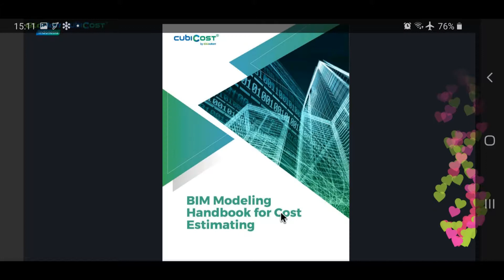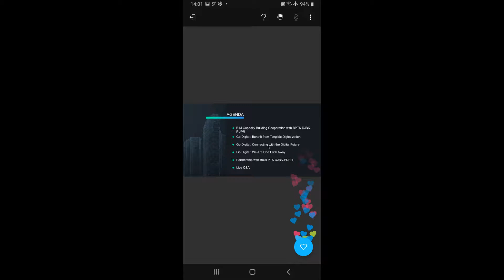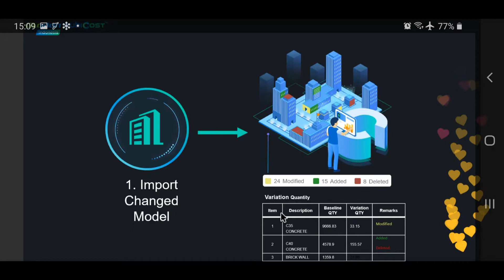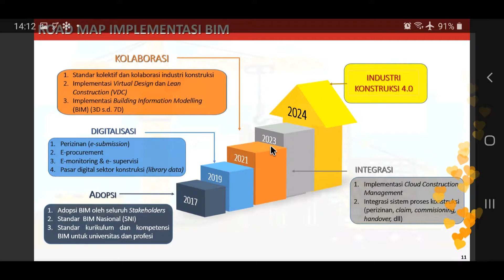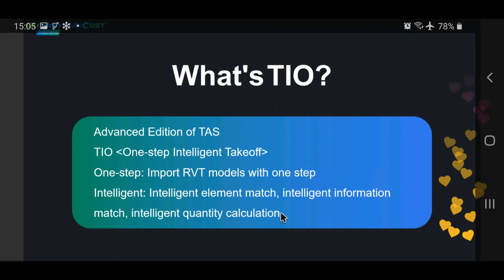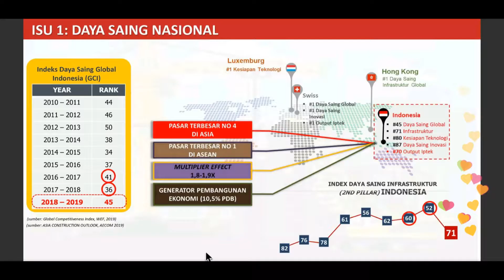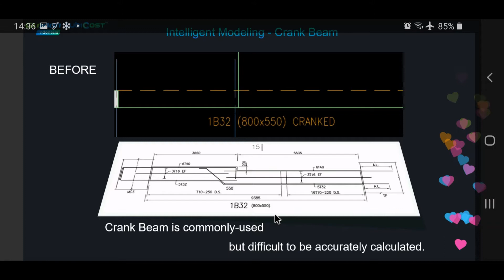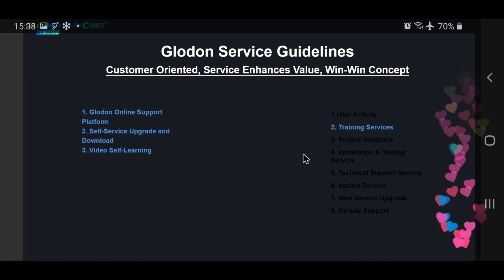The Inevitable Digital Future : Reshape The Industry with 5D BIM Solution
Fanpage : bambunusa, Mukoddas Syuhada
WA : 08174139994